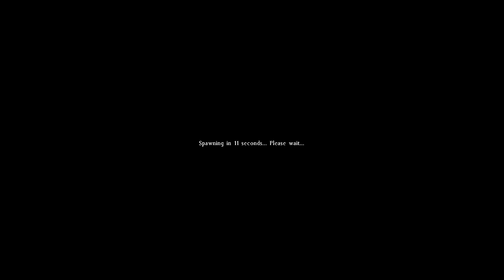KIDNAPPED AND TORTURED! | DayZ Funnies #1| DayZ Standalone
FAWAZ HAS KIDNAPPED AND TORTURED ME. WATCH HOW HE USES HIS METHODS TO INTERROGATE ME TO LEAKING WHERE THE STASH IS. Note: This is a role play but is not planned. This was also part of Pitstop Head and Starry's live stream event

DayZ Standalone is a survival/zombie apocalyptic game. It can be purchased in Steam.

Link to our channel can be found here, we mostly do DayZ videos, Instructional and Action: